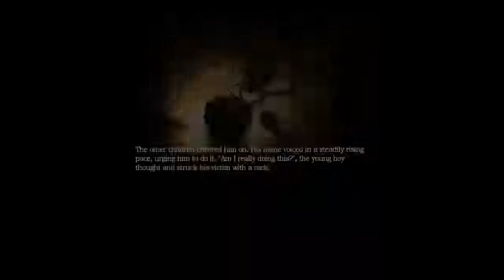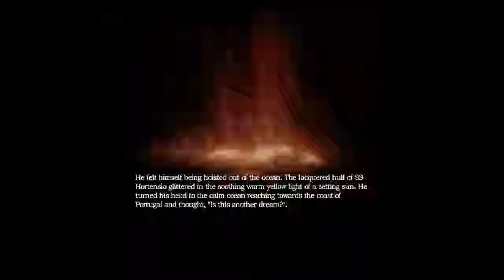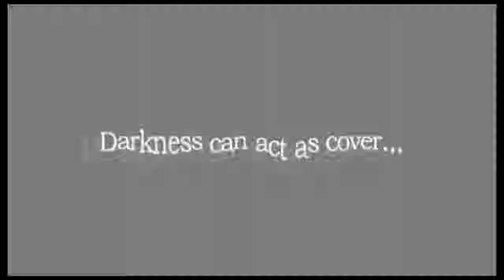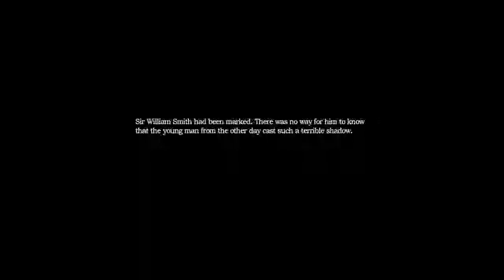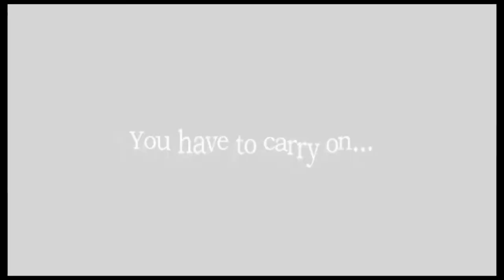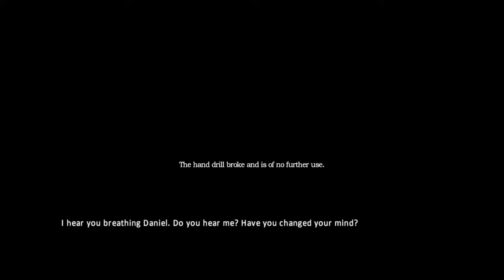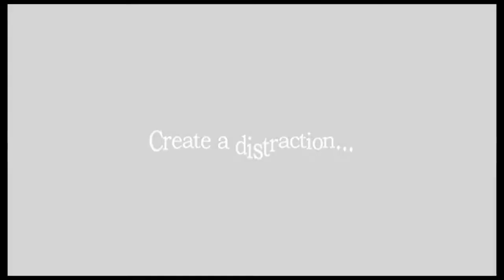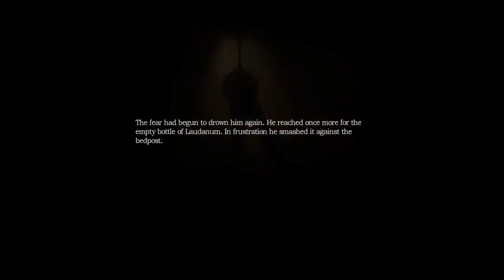The Light at the End of All Tunnels: Amnesia The FINAL Speedy Descent